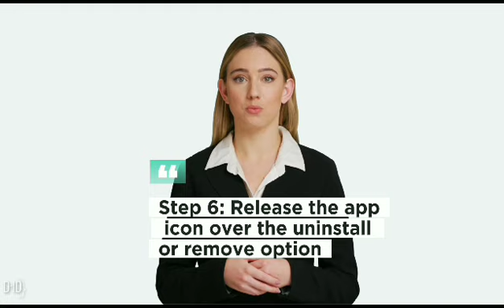Tech solution ||how to delete app on android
Deleting an app from an Android device is a simple process. By locating the app icon on the home screen or app drawer, you can press and hold it until a menu appears. Then, drag the app icon to the "Uninstall" or "Remove" option that appears on the screen. Once you confirm the deletion, the app and its associated data will be permanently removed from your Android device, freeing up storage space and ensuring that the app will no longer be accessible.